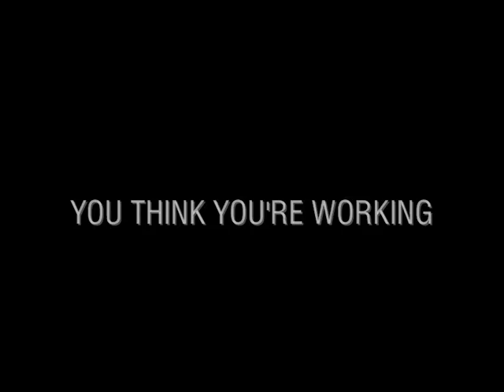Helping Mr Wong Trailer